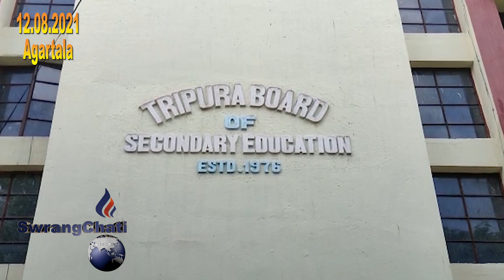|| TBSE 10th tei 12th Examni Result Chasalni Bisingono Swrai Swrai Wngnai II Sakha Boardni Kasko ||